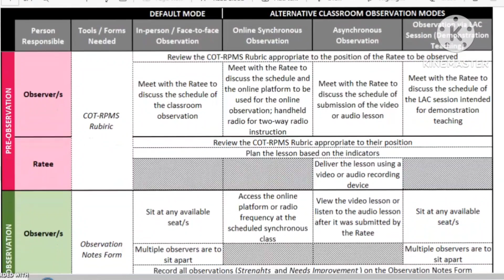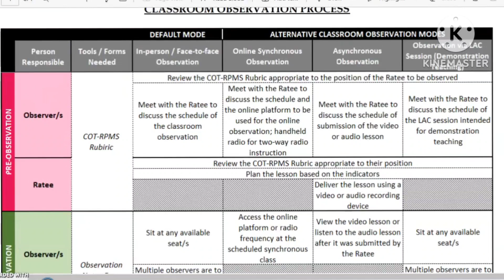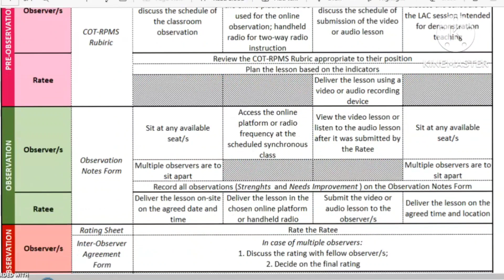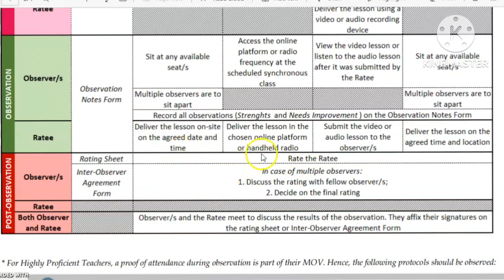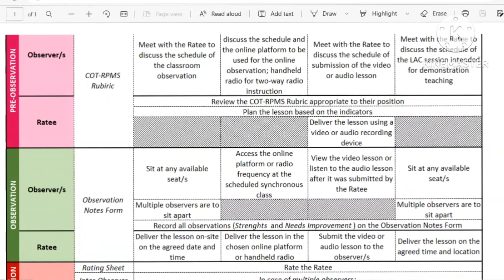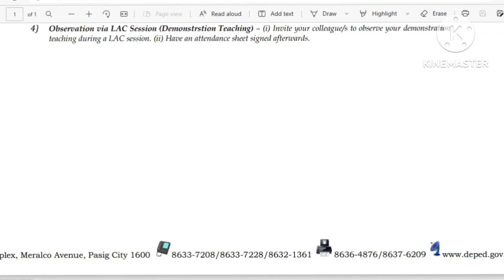CLASSROOM OBSERVATION PROCESS SY 2022-2023 || FREE COT RATING SHEET